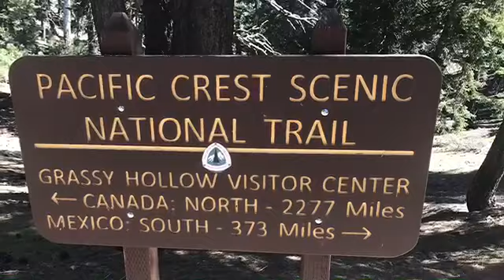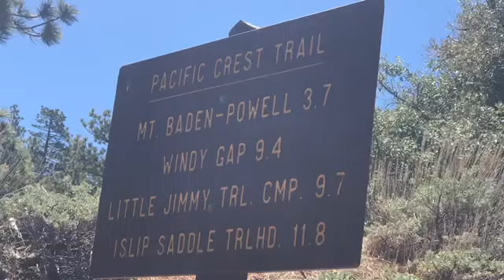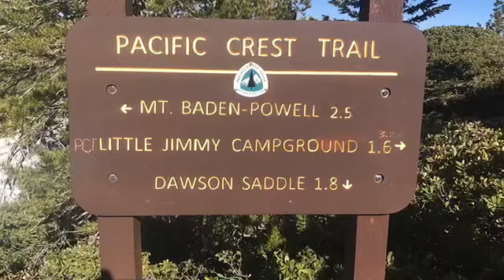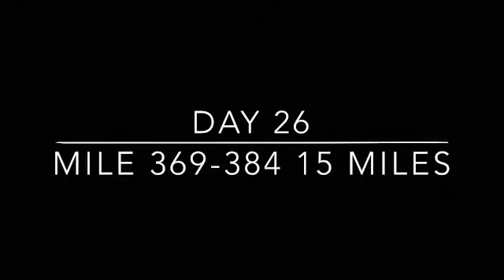Gaining Ground - PCT thru hike 2017 Day 26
Back in the snow!?